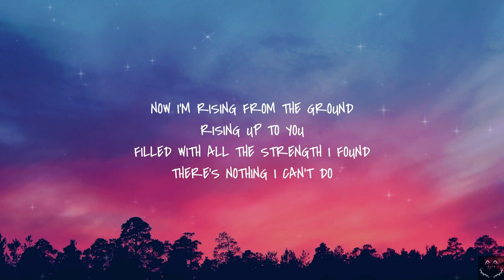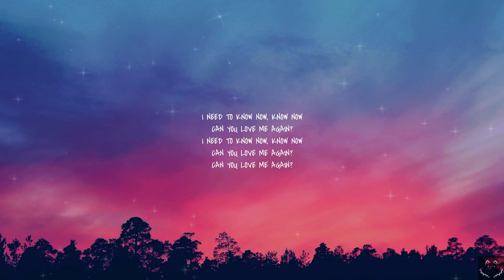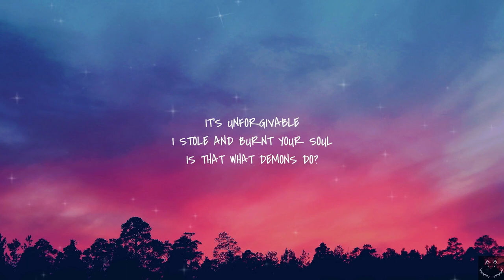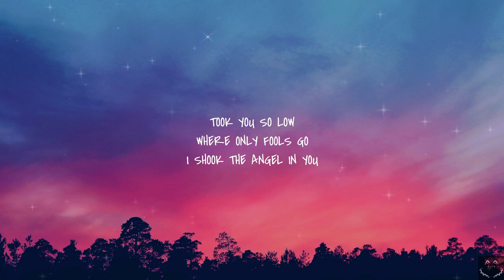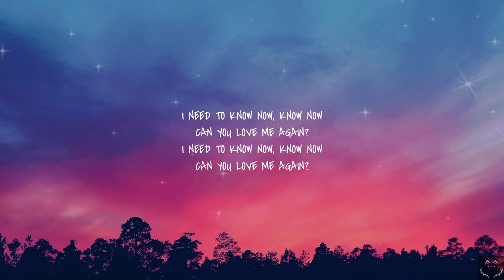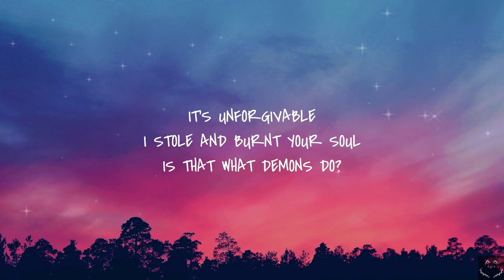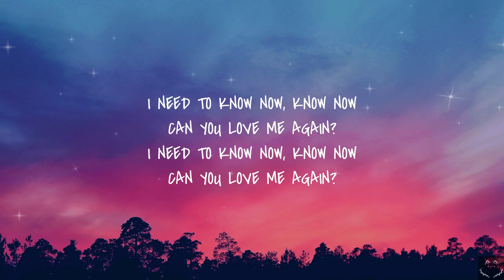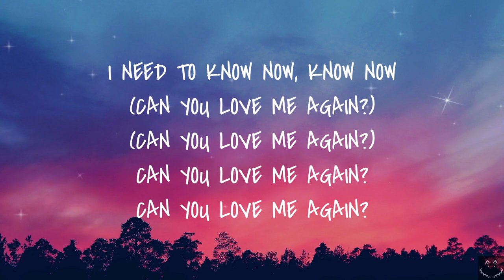John Newman - Love Me Again (Lyrics) 1 Hour